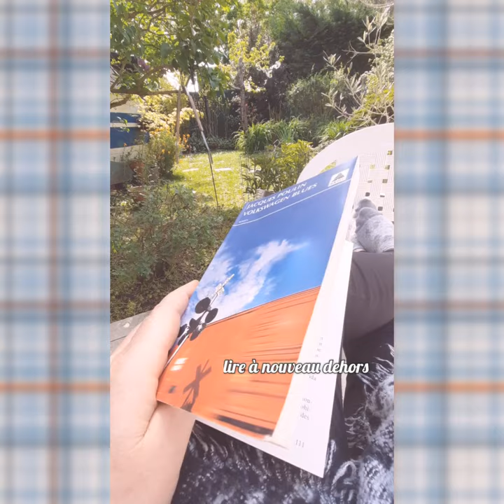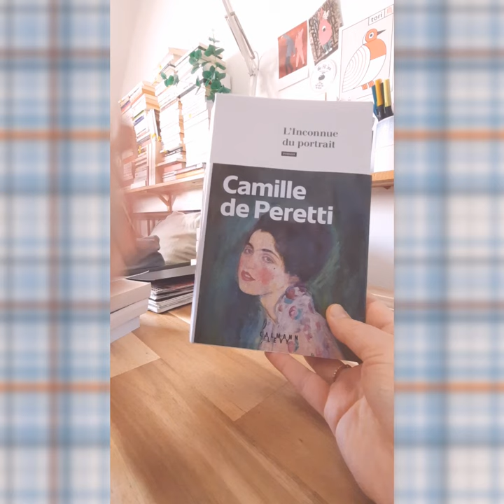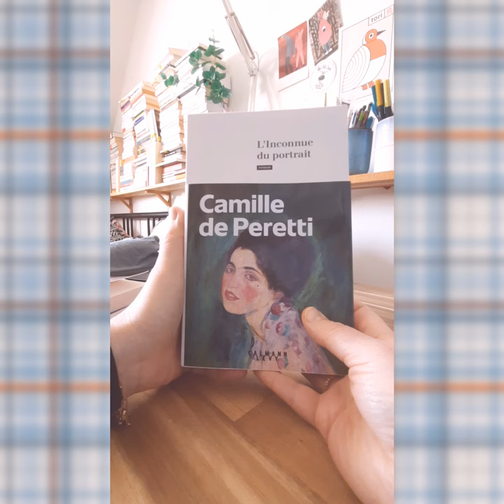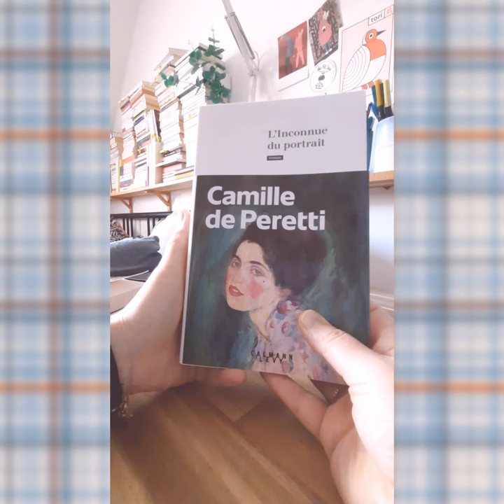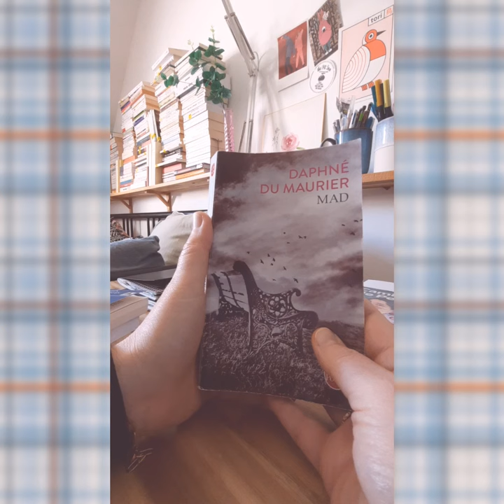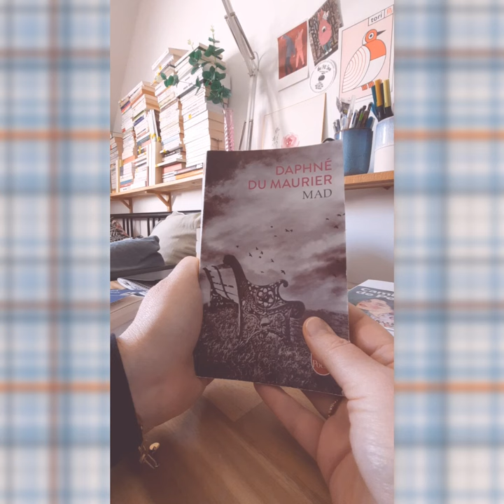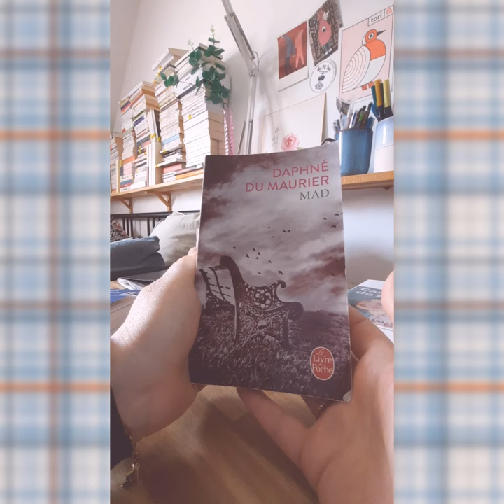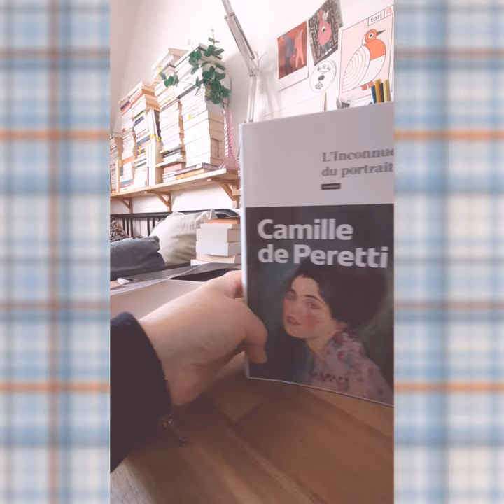point lecture du 17 avril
Bonjour !

présentation de deux lectures :

• L'Inconnue du portrait, de Camille de Peretti (2024)

• Mad, de Daphné du Maurier (1972)

Et point sur mes lectures du moment.

Je vous attends en commentaires !

À bientôt !